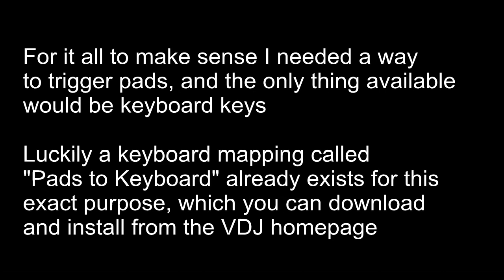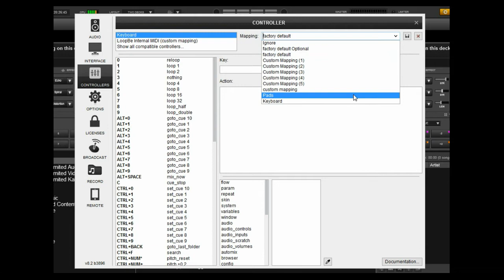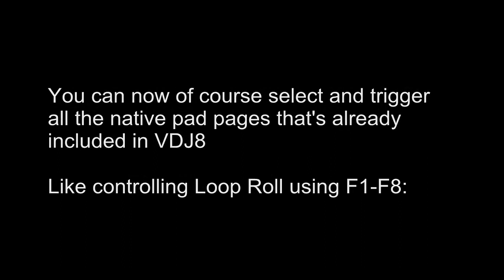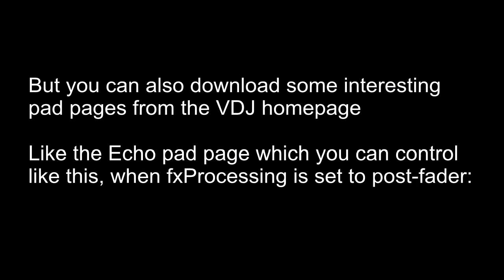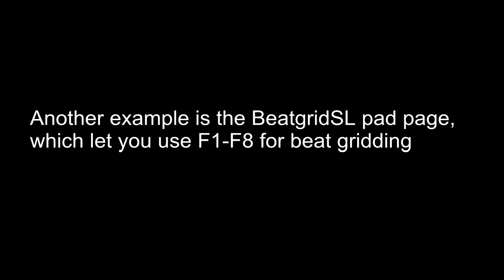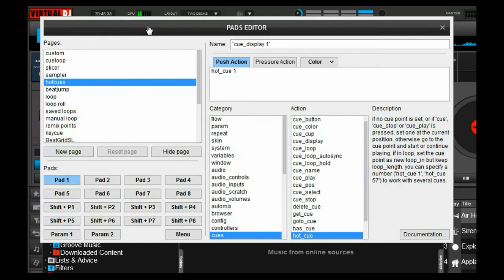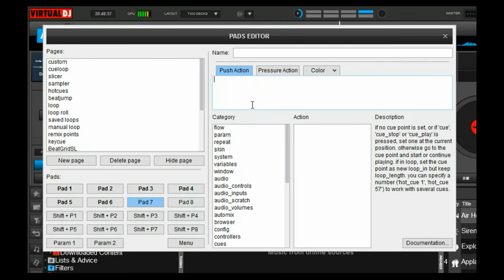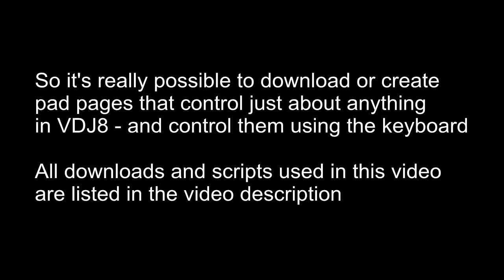VDJ8 - Taking advantage of pad pages without physical pads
This video shows how you can use pad pages in VDJ8 even without having physical pads

Scripts:
effect_active 'echo' while_pressed & effect 'echo' slider 1 50%
effect_active 'flanger' while_pressed & effect 'flanger' slider 1 60%
effect_active 'phaser' while_pressed & effect 'phaser' slider 1 80%
effect_active 'distortion' while_pressed & effect 'distortion' slider 1 10% & effect 'distortion' slider 2 20%
sampler_play 1 while_pressed
sampler_play 2 while_pressed
sampler_play 3 while_pressed
sampler_play 4 while_pressed